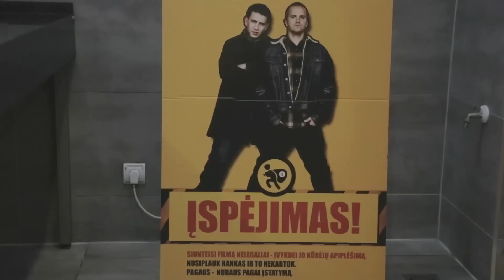Saulius ir Paulius siūlo būdą kovoti su priklausomybe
“Dar vieną kartelį siųstelsiu, duokit pakaifuoti. Ir susileidi iš ekrano į akis”, - sako filmo personažas Saulius (aktorius Giedrius Savickas). Iš kino teatro tualeto jis kartu su draugu Pauliumi (aktoriumi Marium Repšiu) kviečia neįprastu būdu kovoti su išplitusia priklausomybe, kuria serga daugelis Lietuvos piliečių, galbūt ir jūs.